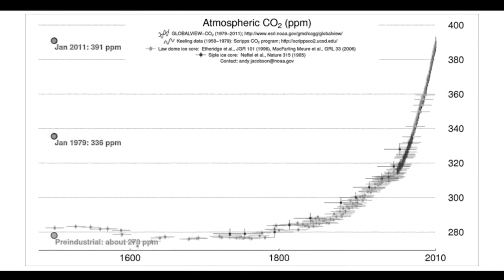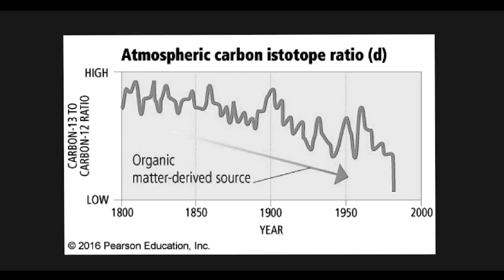Black and White Poetics (a dialectic for mother earth) - Episode Six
A dialogue of sorts, poetic and to the images of Michael E. Mann's series on Climate Science.

This series on the planksip blog includes transcripts and membership benefits including writing competitions for cash prizes, unlimited digital publishing and an organic platform for thought leadership, stewardship and minimalism

Video Clip #1: This video clip should discuss how ice core records also tell us that CO2 levels were even lower, around 280 parts per million at the dawn of the industrial revolution. The 400+ PPM CO2 levels that we see today. What’s more shocking that we have ice core samples going back several million years to the Ice ages that are very consistent across time. It’s only been our modern condition that has dramatically increased the CO2 levels.

Video Clip #2: This video clip should discuss how carbon gets buried in the earth because of dying organic matter and how it eventually gets turned into fossil fuels. This is referred to as isotopically light. Fossil fuels are relatively rich in lighter isotope carbon, carbon 12 rather than carbon 13. Normal CO2, like the carbon dioxide produced by normal breathing, is the heavier carbon; carbon 13 isotope.

Video Clip #3: This video clip should discuss the hundred + years of data from land base stations on islands and ship board measurements of ocean surface temperatures. They provide us with more than a century's worth of reasonable global estimates of surface temperature changes.

Video Clip #4: This video clip should discuss how the climate system is very dynamic. You can see warm patches and cold patches in the tropical pacific, you can actually see the El Niño phenomenon coming and going and the flipside; the La Niña phenomenon - as the tropical pacific warms and cools and that has impacted around the world. You also begin to see the warming enhanced at higher latitudes. What we call arctic amplification, we expect more warming at the higher latitudes as ice melts and the Ice Albedo feedback kicks in, that positive feedback that adds further to the warming. But as you look at the fluctuations from year to year you will see that the climate system is quite dynamic, some areas are cold, some areas are warm as the jetstream varies from year to year. As El Niños come and go there is a lot of variabilities but over time we see the warming overwhelms that natural variability.